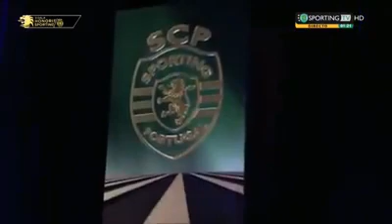III Gala Honoris Sporting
Maestro JJ em "O mundo sabe que..."